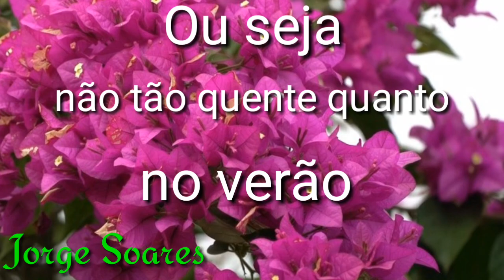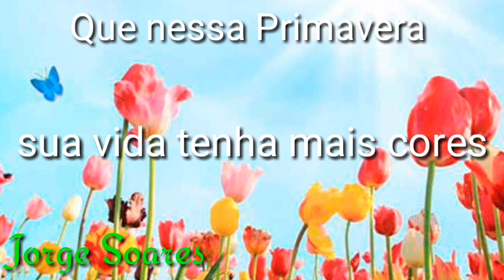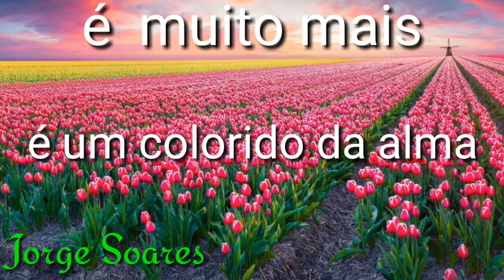HOMENAGEM AO DIA DO INÍCIO DA PRIMAVERA - 22 DE SETEMBRO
Início da primavera 22 de setembro, que seja bem vinda a primavera.
primavera#22 de setembroprimavera#flores